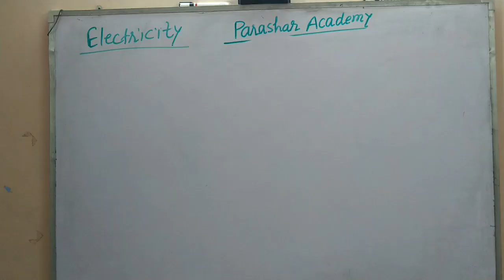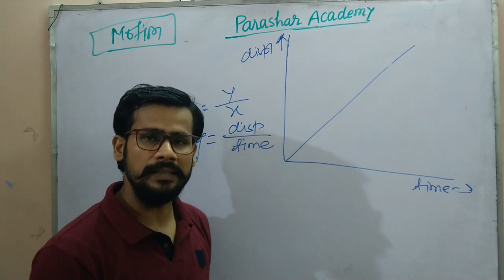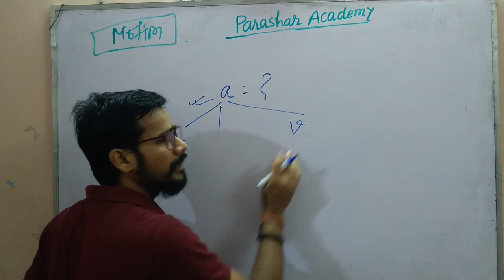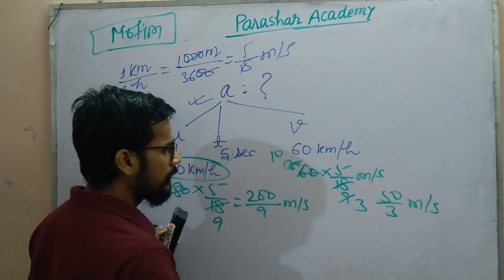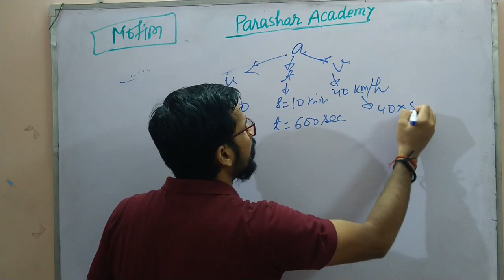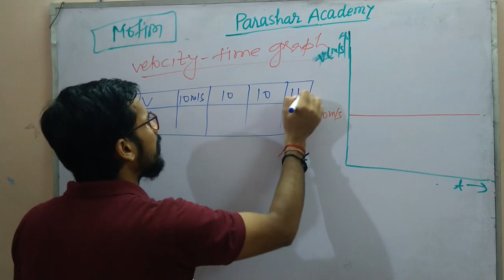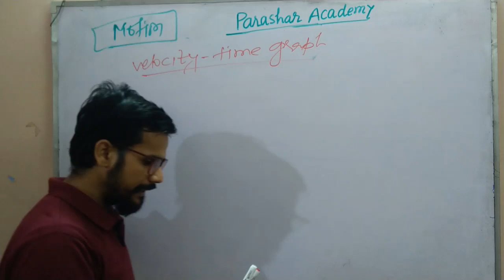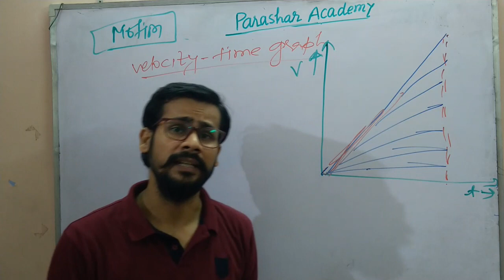Chapter-8 Motion || Topic- Velocity- Time Graph & Numerical Of Acceleration || Class- IXth Science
Minute analysis of concepts with suitable examples. Based on NCERT. According to latest syllabus of CBSE, up board, mp board, Rajasthan board, bihar board, Haryana board, Punjab board, Jharkhand board and several state board. It is also for NIOS science students. chapter 8 science class 9th notes. chapter 8 motion class 9th science. class ninth science physics. class 9th science physics ncert. graphical representation of motion and velocity-time graph with numerical. displacement time graph, velocity-time graph, velocity vs time graph for class 9th. graph of object moving with uniform velocity. area under graph of velocity time graph.